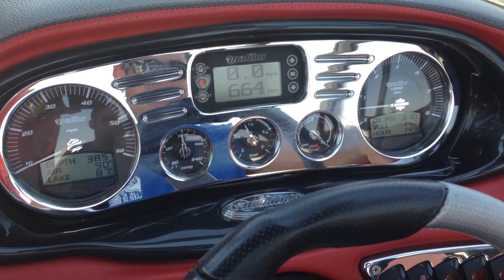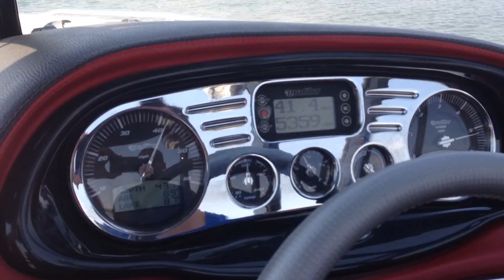Boats of Dallas 2007 Malibu 247 Test ride 1 08 2014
Boats of Dallas 2007 Malibu 247 Test ride 1